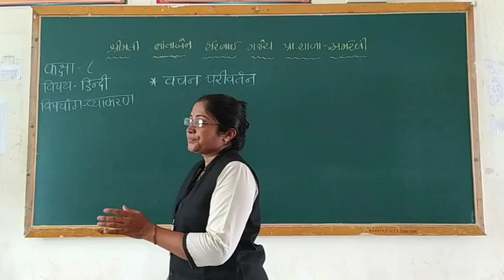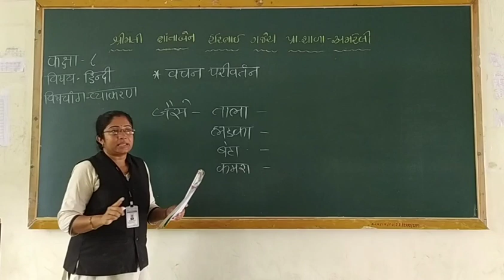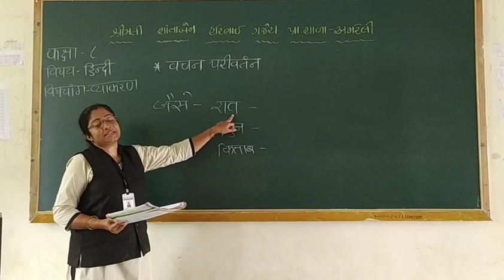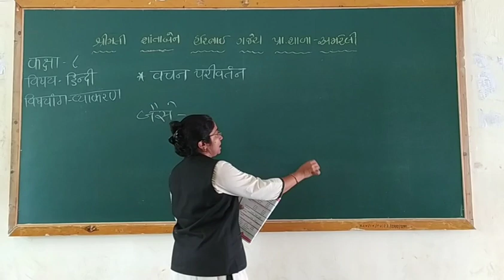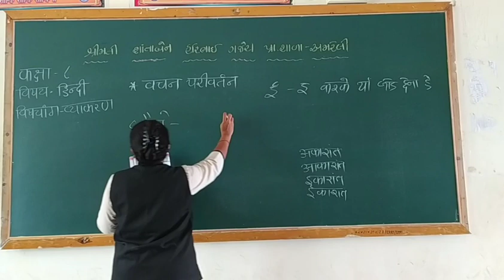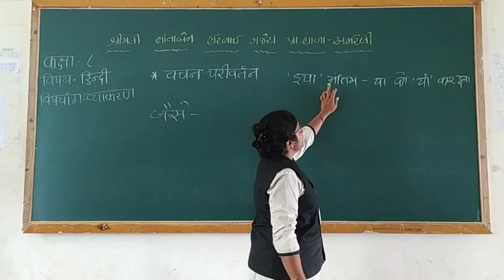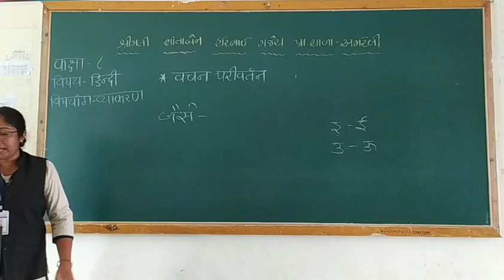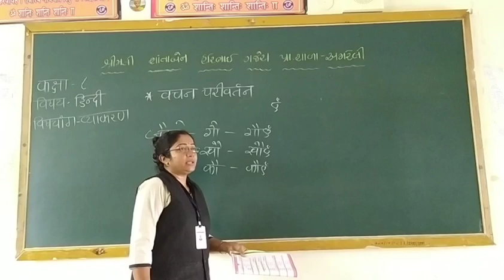Std :-8th; sub:- hindi (GM)